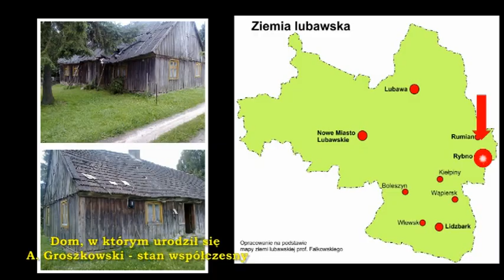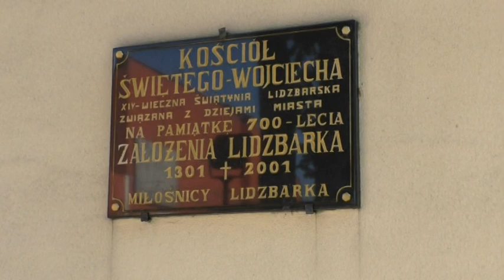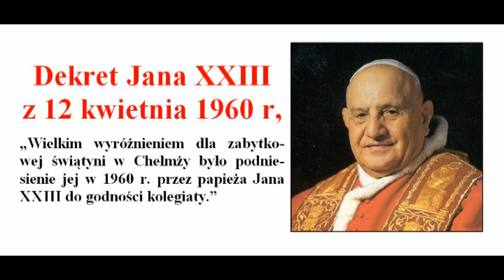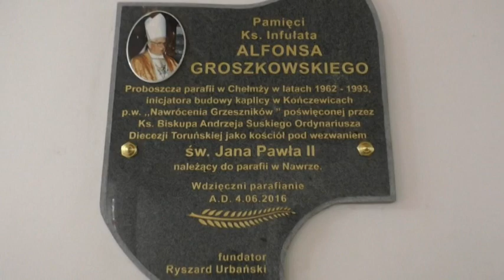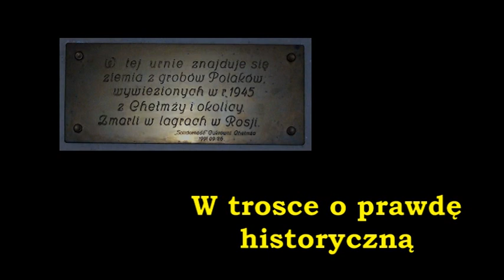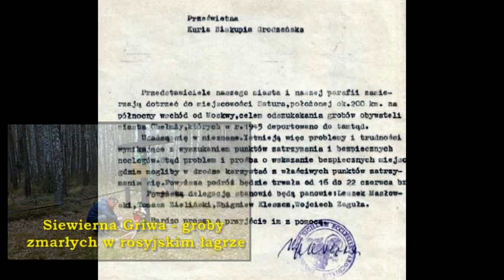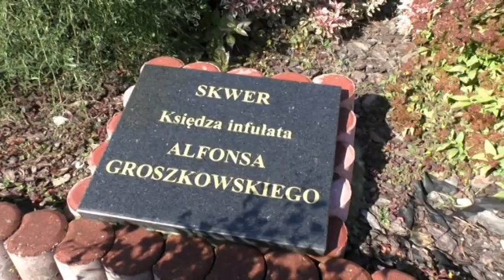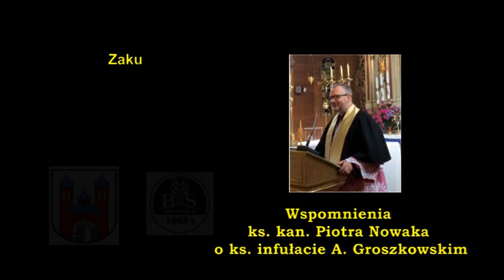Ks. Infułat Alfons Groszkowski